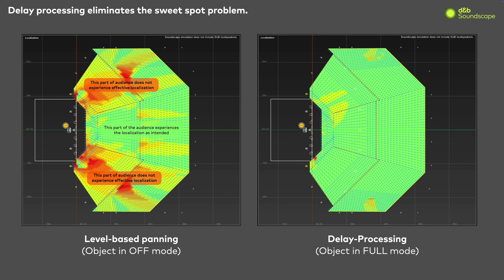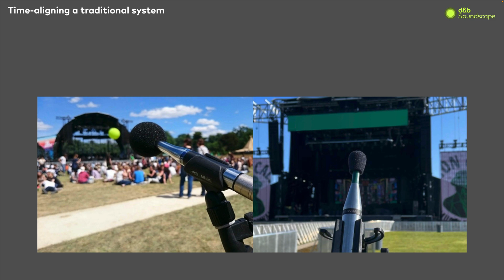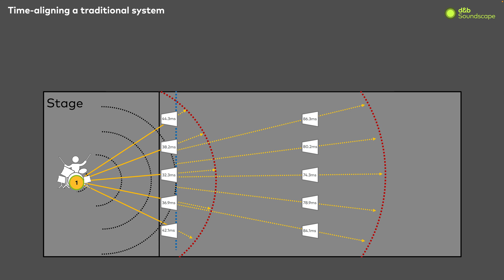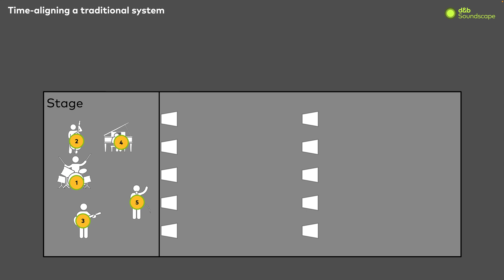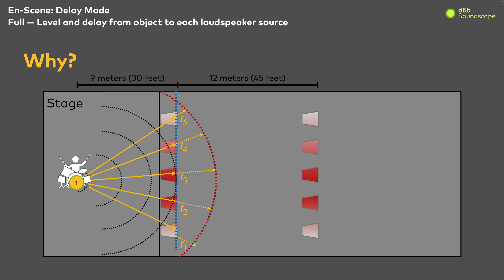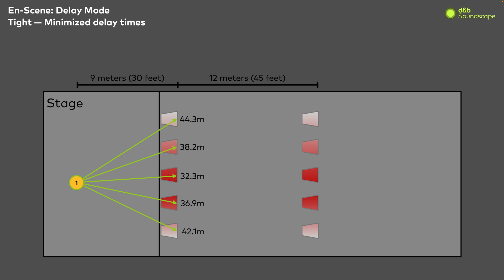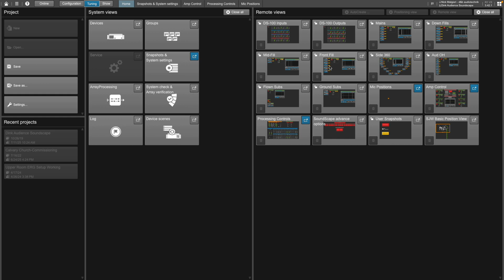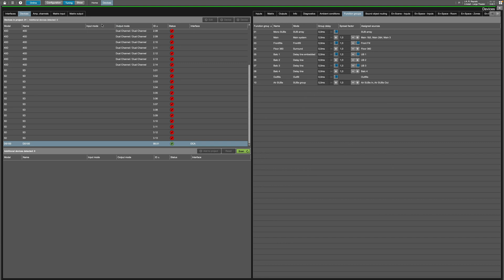d&b Soundscape: Delay Mode | d&b audiotechnik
Discover traditional PA time-alignment and d&b Soundscape time-alignment - and why the difference is Delay Mode, at your fingertips in Create.Control’s Parameters panel.